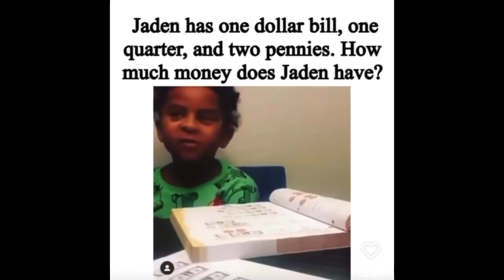I was in tears!